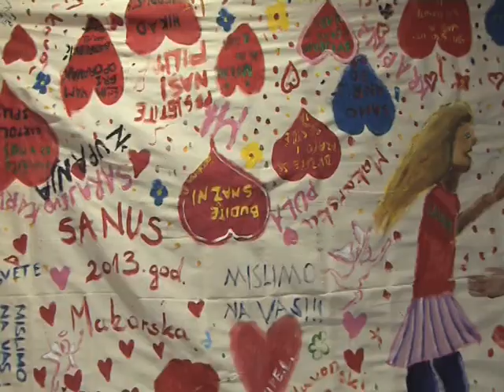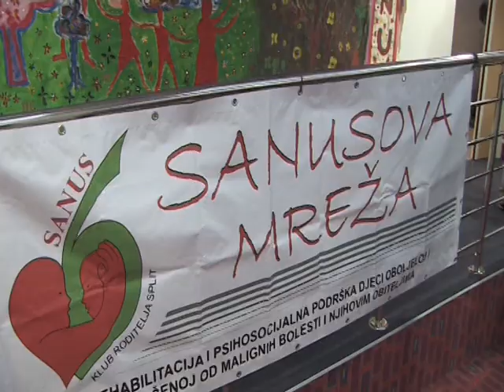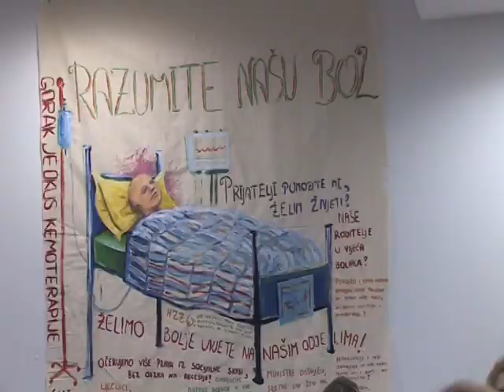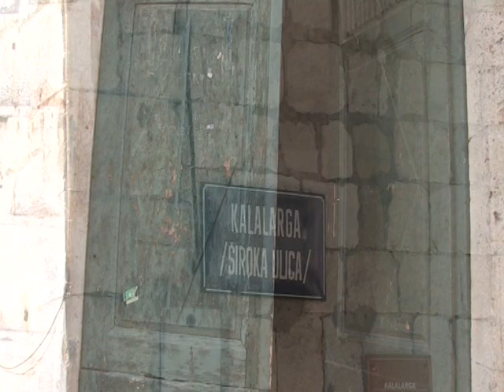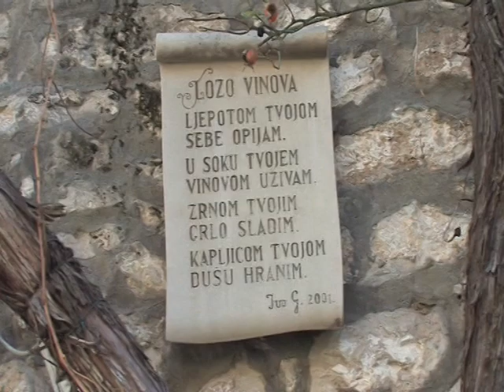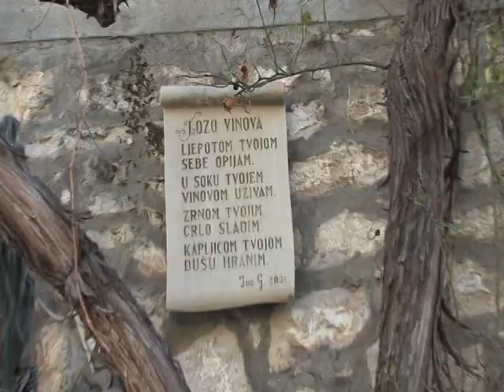EPIZODA 53 1/2